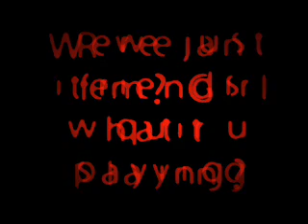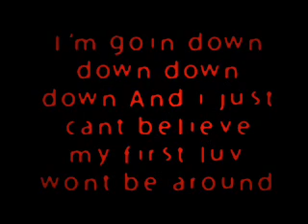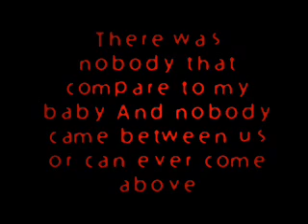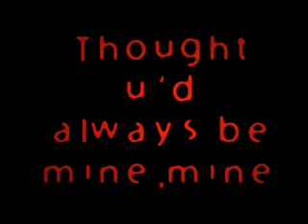Justin Bieber ft Ludacris Baby Lyrics xD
Well i made this to go to my ex and its a great song so i just had to do it hope ya like it guys